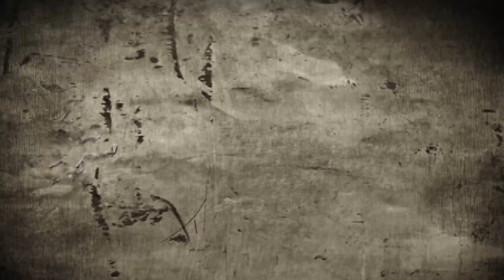ALAJAHUAN - PAWKAR RAYMI 2017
VARIEDAD DE TURISTAS VISITARON ALAJAHUAN.
La mañana del Jueves 02 de Marzo, se realizó en Alajahuan la Actividad Cultural 2017.
Varios devotos se dieron cita en visitar el majestuoso santuario.
La magnitud de turistas locales, nacionales y extranjeros fueron participes de esta actividad trascendental.